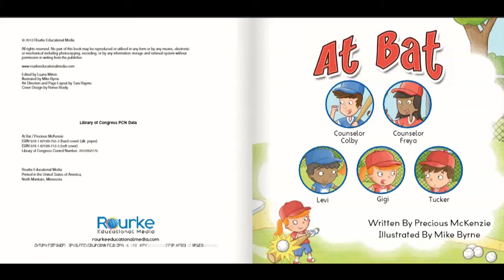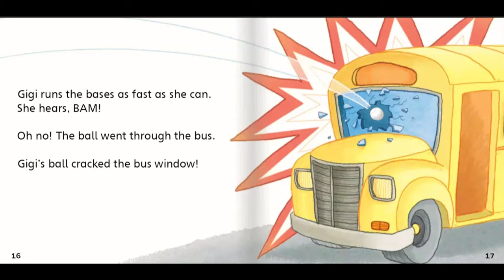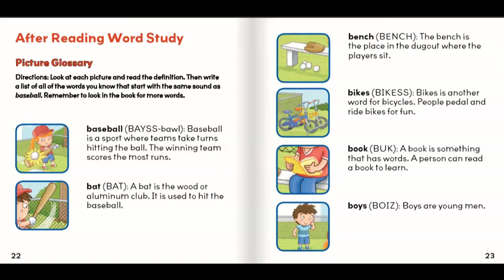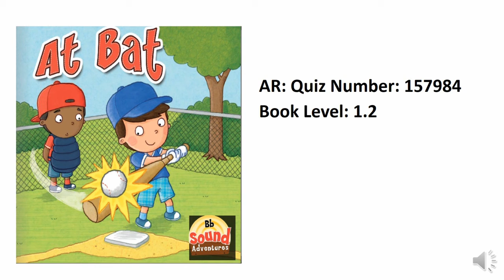4/30/2020 Mr. Ashley's Reading Room: At Bat Bb Sound